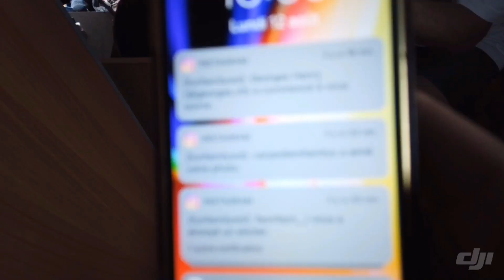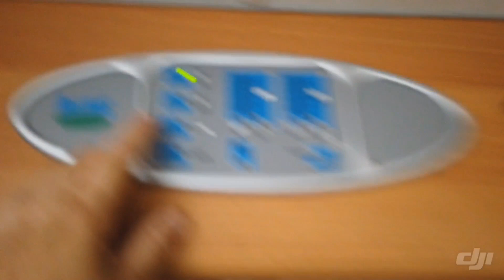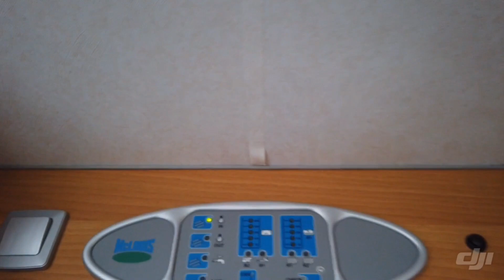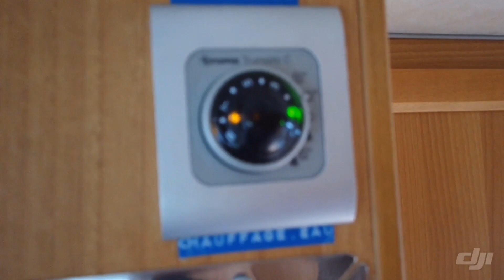On a gagné 1850 euros !!! FUNFAMILYWD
ᖴᑌᑎᖴᗩᗰIᒪYᗯᗪ (@funfamilywd) • Instagram photos and

caméra stabilisée Compacte 3 axes

°Capteur 1/2,3 »
°Vidéo 4k à 60 images/s
°Taille de pixel1,55
°Poid minime de 116g
°Au autonomie140 min Max
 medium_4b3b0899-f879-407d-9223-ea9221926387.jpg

-Stabilisateur zhiyun smooth Q noir :
Zhiyun smooth q99,00 €studioSPORT.fr(252)

 -Joby GorillaPod SLR-Zoom trépied :
Joby GorillaPod SLR-Zoom trépied for SLR Cameras with Ballhead Noir/Blanc78,87 €Amazon.frLivraison gratuite

-Rode VideoMic Me Microphone :
Micro Rode VideoMic Me pour Smartphone - RØDE54,95 €LaCaméraEmbarquée.fr

-Pixter® Macro ProObjectif smartphone Pixter Pixter® Macro Pro [Startup Française] -
Pixter macro pro sur Amazon | Pixter macro pro à petits prix‎Annonce

-Pixter® Grand Angle Pro [Startup Française] -
Objectif Grand Angle Pro pour Smartphones

-Mini Clip sur Selfie LED Flones (Noir)
Mini Clip Sur Selfie Led Flash De Lumière Photo Vidéo Lampe Pour9,00 €eBayLivraison gratuite-

Parrot anafi sur Amazon | Parrot anafi à petits prix‎Annonce

-Logiciel de montage Filmora  sur Mac*